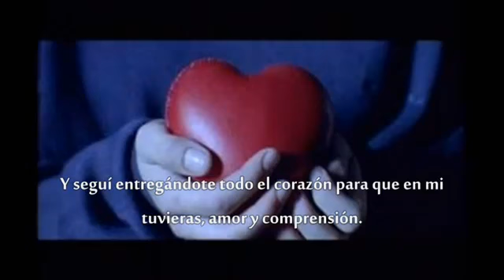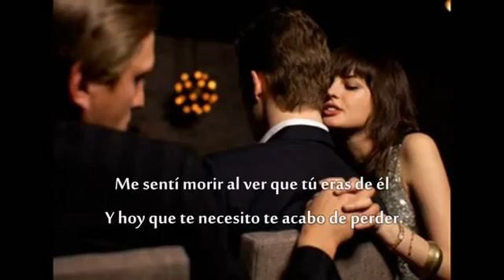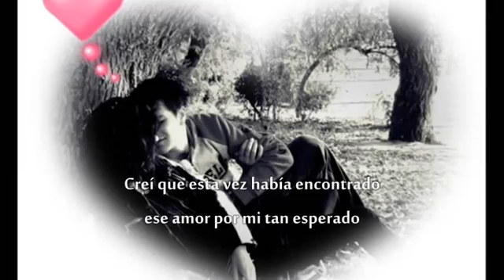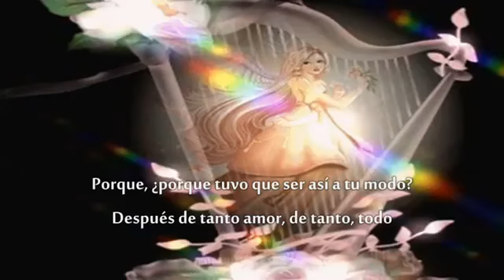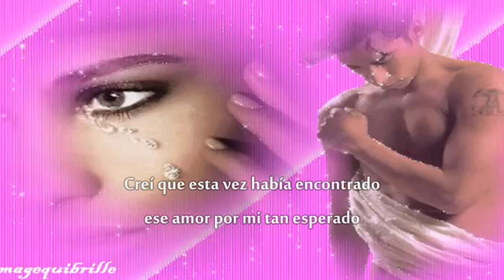lauro luna flores